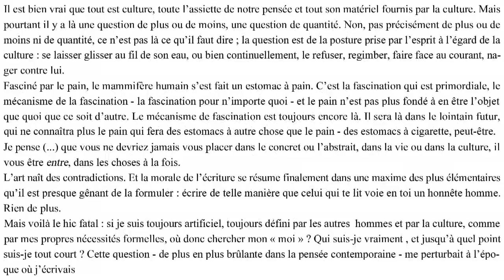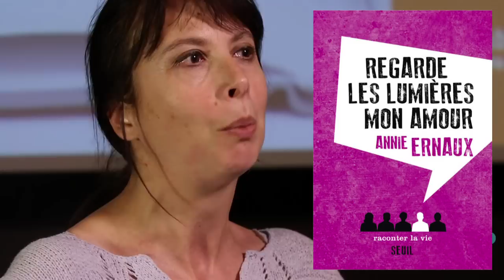La littérature contemporaine est-elle à la hauteur de l'époque ?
Pourquoi les lecteurs de la Fabrique lisent-ils si peu de fiction ? La critique littéraire a-t-elle complètement démissionné ? Comment a-t-elle pu oublier la tâche historique de la littérature : traiter les sujets "bas", dont les autres ne s'occupent pas ? Nathalie Quintane répond à Judith Bernard à propos de son livre Les années 10, publié à La Fabrique. La suite est là